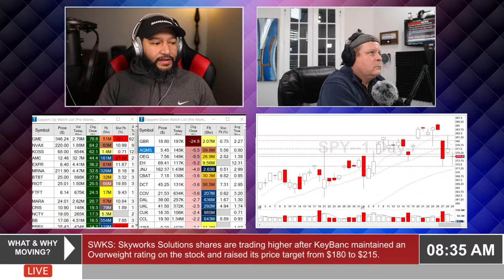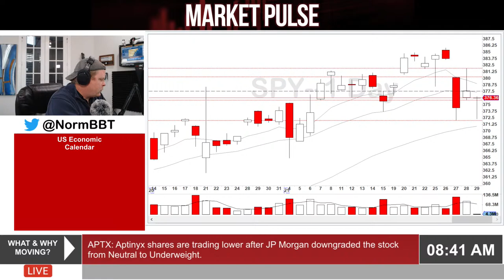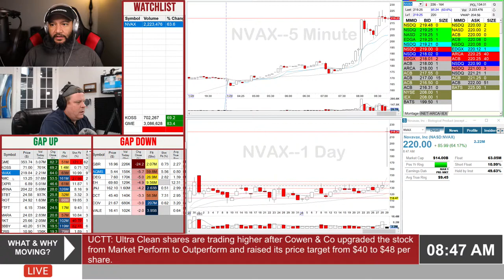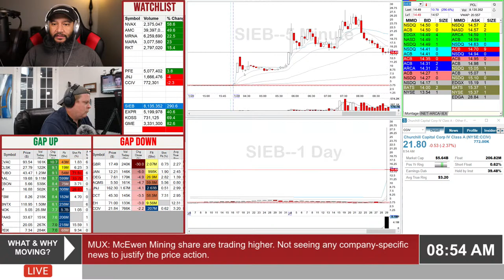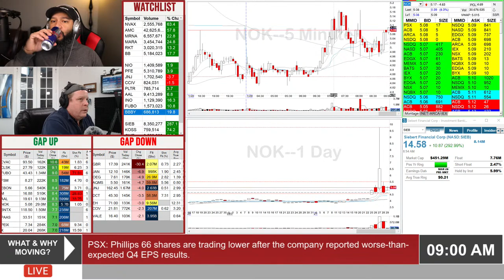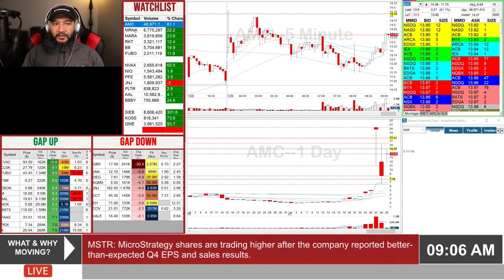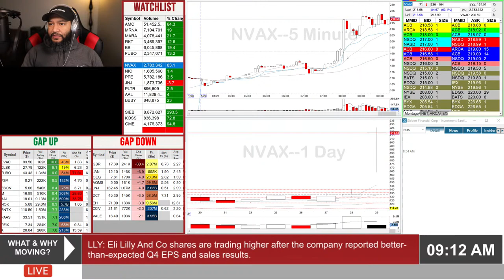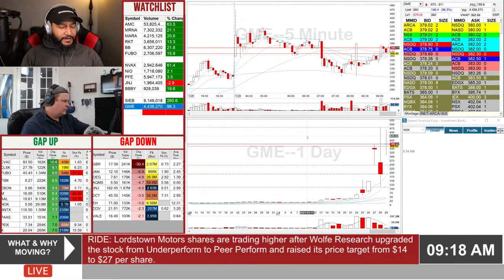Pre-Market Trading Prep - January 29, 2021